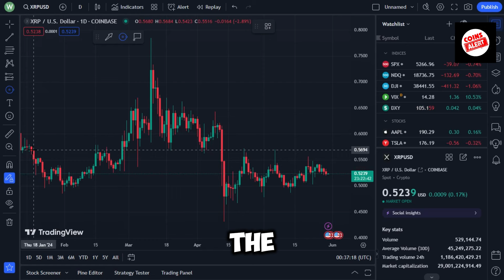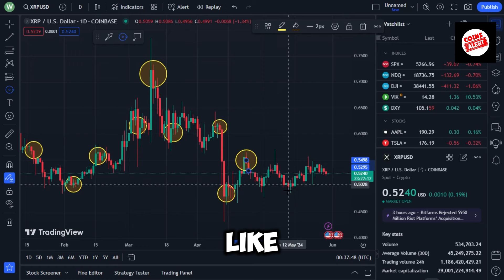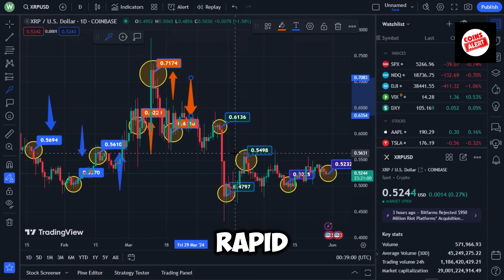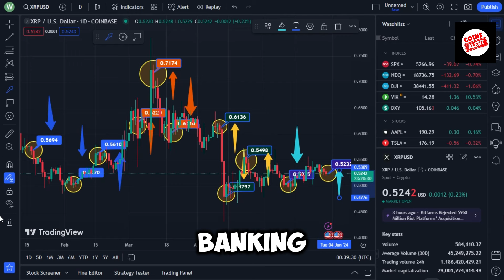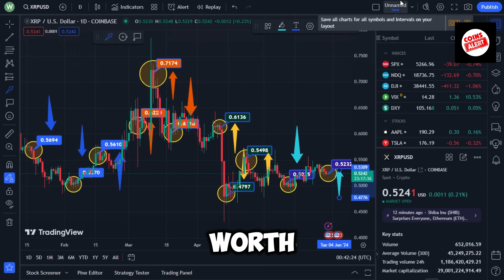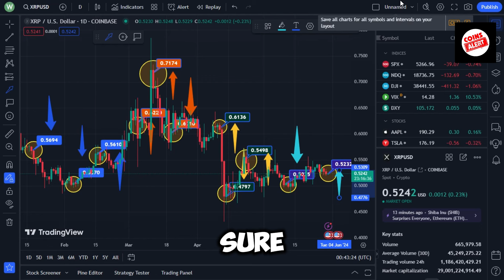REVELATIONS SHOCKING FROM THE US CONGRESS ABOUT RIPPLE XRP: FORECASTS ABOUT $10,000 PER COIN!